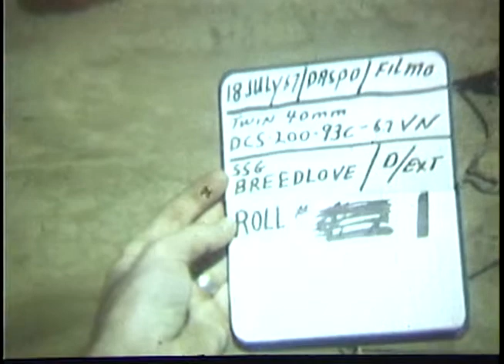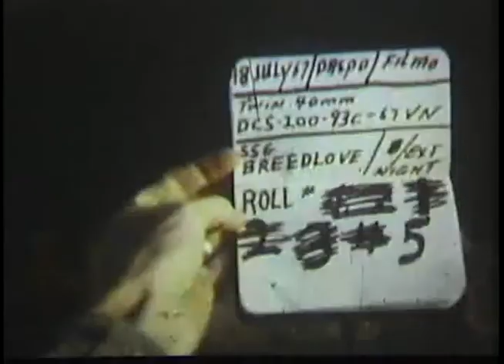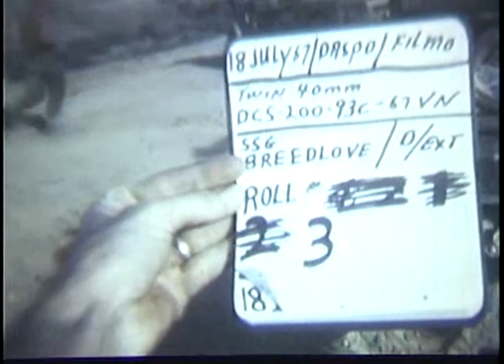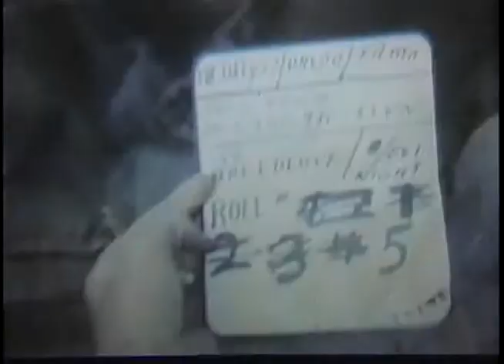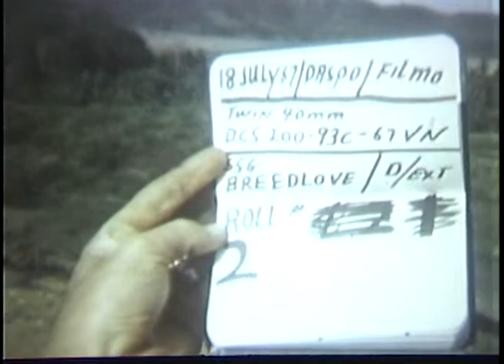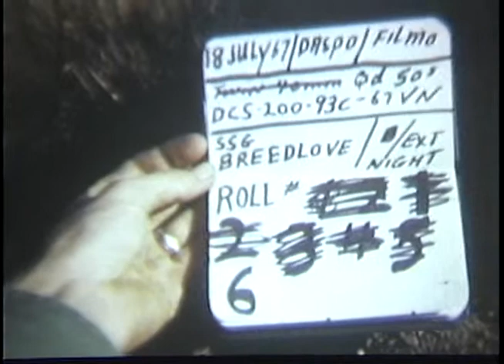1ST FIELD FORCES VIETNAM PROVIDES FIRE SUPPORT, BINH DINH PROVINCE, REPUBLIC OF VIETNAM